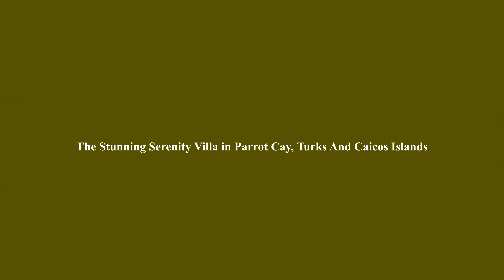The Stunning Serenity Villa in Parrot Cay, Turks And Caicos Islands 4K | Million 💲 Designs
Nestled in a stunning half moon bay on the exclusive island of Parrot Cay is "Serenity Villa", an outstanding achievement in beachfront elegance and sophisticated architectural design. This luxurious four-bedroom sanctuary is the private island's crown jewel. Set on 5.38 lush acres fronting 373 feet of sugary white sand and brilliant turquoise water, Serenity Villa's design ethos is sensitive to its surroundings, reflecting the glorious natural aesthetic for which Parrot Cay is known.

Property ID: 9NLTLV

✅𝗦𝗮𝗹𝗲 𝗔𝗴𝗲𝗻𝘁 & 𝗖𝗿𝗲𝗱𝗶𝘁 :

Presented by Turks & Caicos Sotheby's International Realty